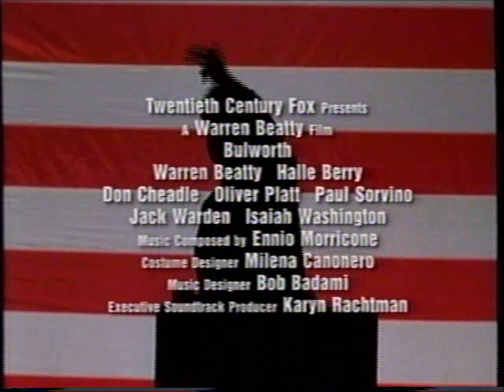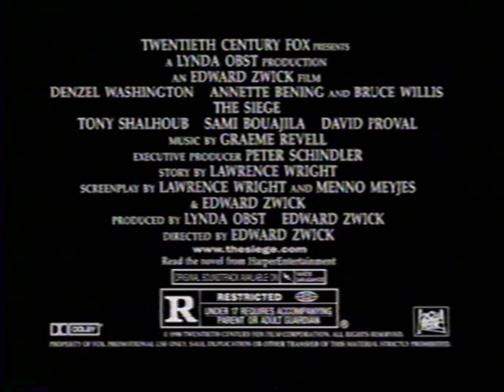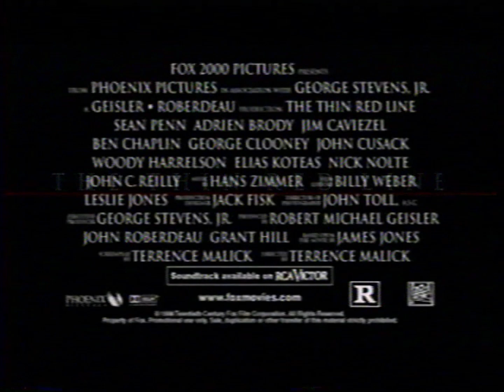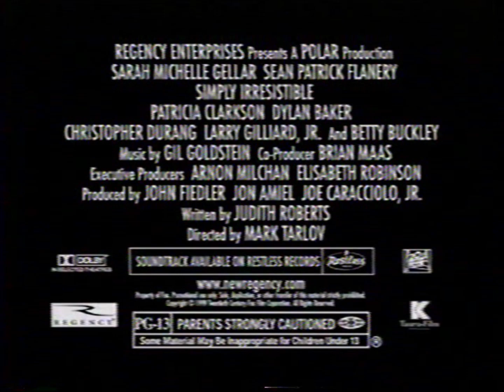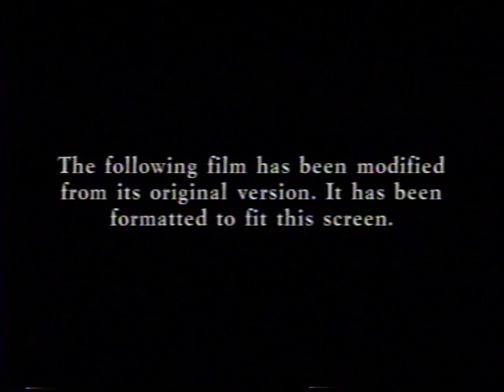Opening to The Impostors VHS (1999)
Tape distributor: 20th Century Fox Home Entertainment
Original release date: May 18, 1999
Catalog number: 0365
Tape printed in the 17th Week of 1999 (Between April 25, 1999 and May 1, 1999)

Contents:

1. FBI Warning Screen
2. 20th Century Fox Home Entertainment logo
3. Now On Video
4. Bulworth trailer
5. The Siege trailer
6. A Cool, Dry Place trailer
7. Coming To Video
8. Waking Ned Devine trailer
9. The Thin Red Line trailer
10. Simply Irresistible trailer
11. 20 Dates trailer
12. Now On Television
13. Ally McBeal promo
14. Format screen
15. Fox Searchlight Pictures logo
16. Start of the film